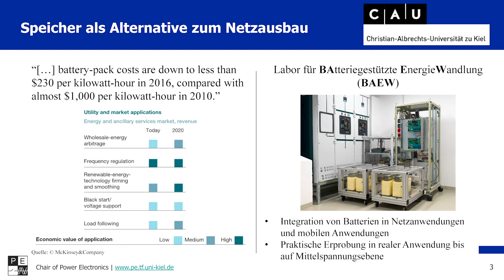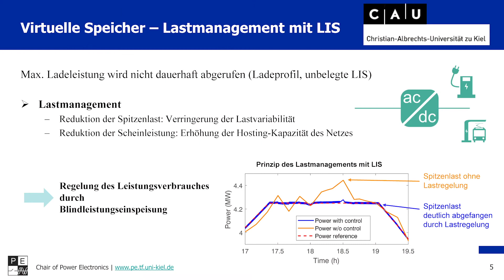Future Energies 2019 / 43 Prof. Dr. Marco Liserre / Christian-Albrechts-Universität zu Kiel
Prof. Dr. Marco Liserre, Institut für Elektrotechnik und  Informationstechnik, Christian-Albrechts-Universität zu Kiel
Speicher und virtuelle Speicher als Alternative zum Netzausbau